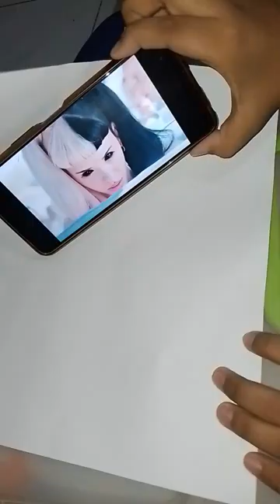Drawing Melanie Martinez i tried